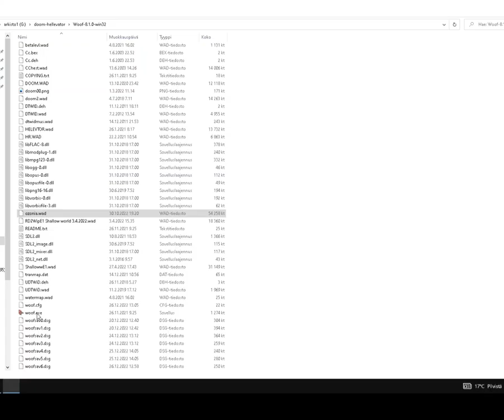Doom 2: Ozonia - MAP26 Plutocidade - TNT / 2nd run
And now i died in the BK ambush, but got through the two others :D  Even so, think this is much better run than the first.